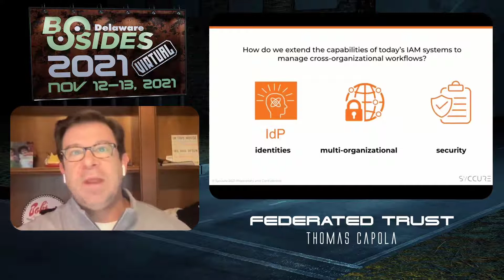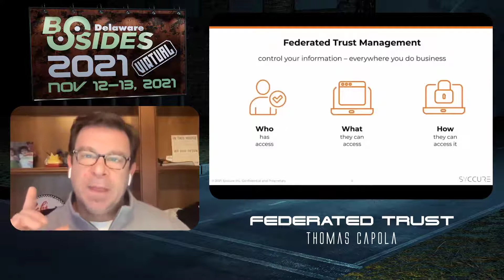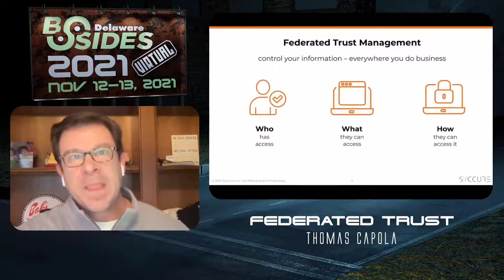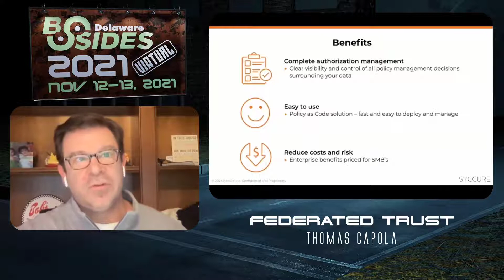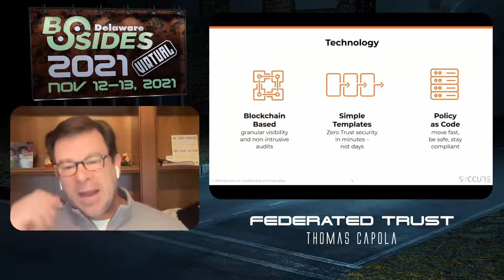Security BSides Delaware 2021 - Federated Trust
Speaker(s): Thomas Capola
Audience: Basic skill level- for both technical and business audience
Description:

Why should we care as security professionals about federating trust across organizations?

Modern business practices require data sharing in a zero trust environment. Using blockchain and federated identity, it is possible to safely share critical data across corporate boundaries without losing control of your intellectual property. How can we make that process safe and airtight? This will be a 20 minute talk with slides.
Bio:

Driven serial entrepreneur, investor and advisor. Founded three companies, successfully sold two (still owns the third).

He founded his first software company in 1999, one of the first purely digital advertising platforms, grew it to 16,000 customers and sold to AdStream, the world’s leading ad workflow, management, and cross-media distribution provider.

Thomas came across the problem of cross organizational sharing years ago and solved it with open source tools and proprietary code. Now his company SYCCURE has built a commercial solution, which is about to be brought to market.